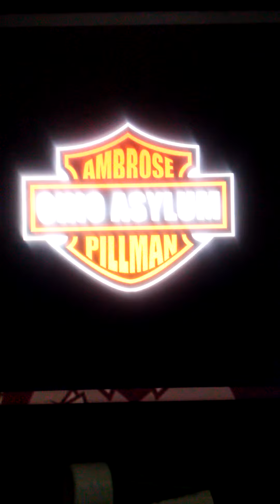Doug Basham's Special Announcement Regarding WUZZLEMANIA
Doug Basham Explains in Details when you can see The Grander Grandest Stage Of Them All, WUZZLEMANIA, HERE ONLY On The WFWF NETWOOD